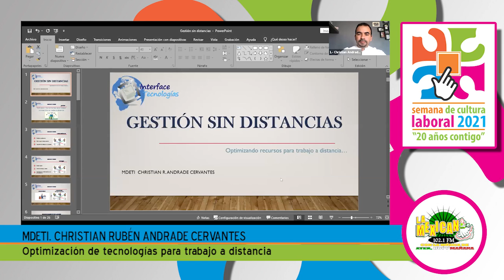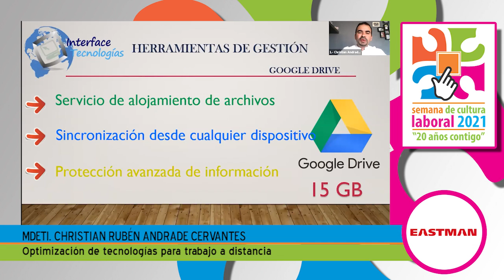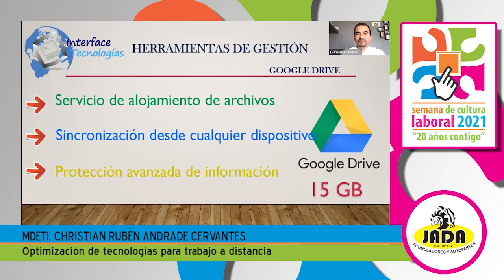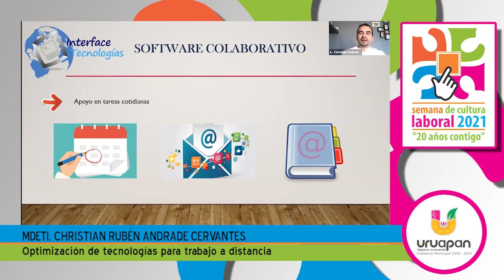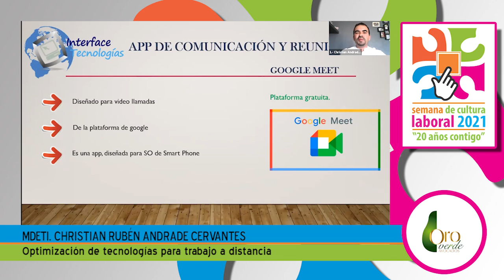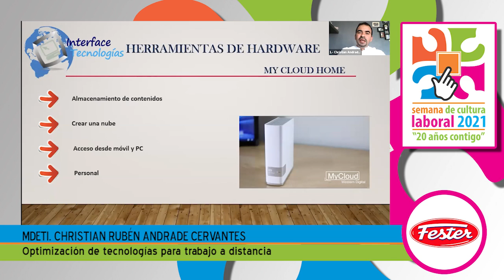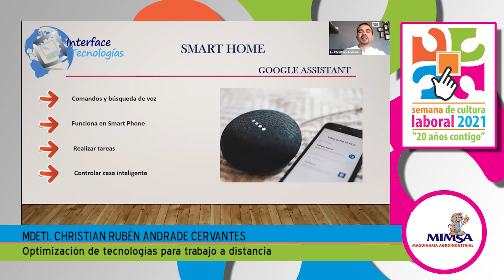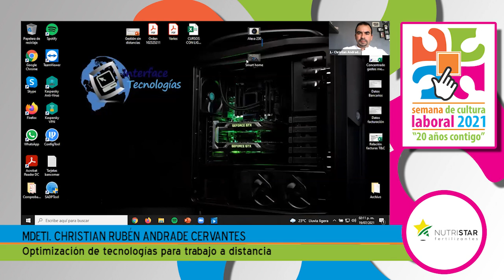Optimización de tecnologías para trabajo a distancia